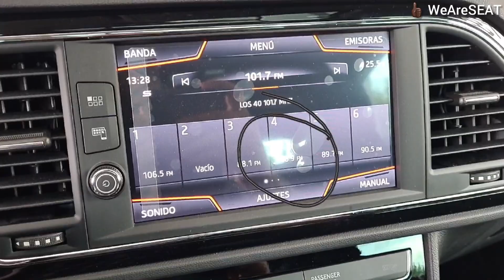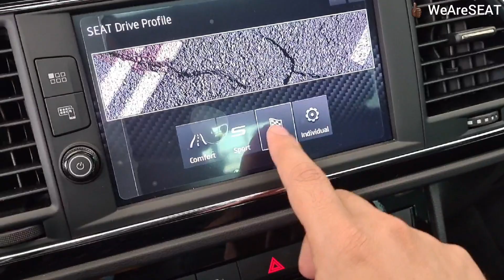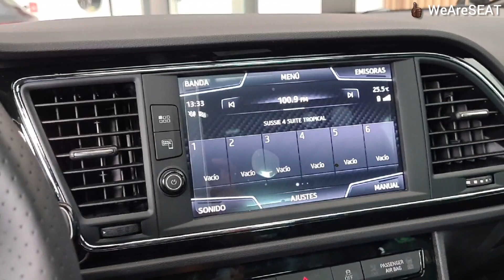Diferencias entre LEON FR y CUPRA, Cuál quieres? 😎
Te mostramos las diferencias visuales más evidentes entre éstos 2 grandes, no es todo, pero puede ayudar a tu decisión de compra! ❤️

A pesar de sus similitudes se comportan distinto! 😎

Cotiza tu favorito y Apartalo antes de que se terminen! 😱

WeAreSEAT.com